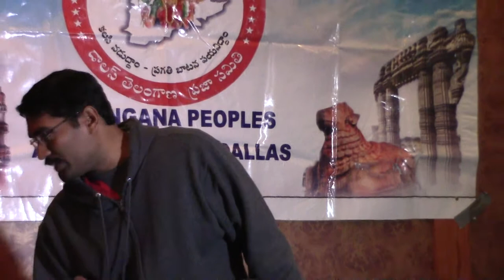Ravi Tururani, Jyothi Sadhu sing at TPAD Shraddanjali for Chakri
Ravi Tururani, Jyothi Sadhu sing at Shraddanjali for Chakri organised by TPAD on Dec 21st 2014 at Mayuri